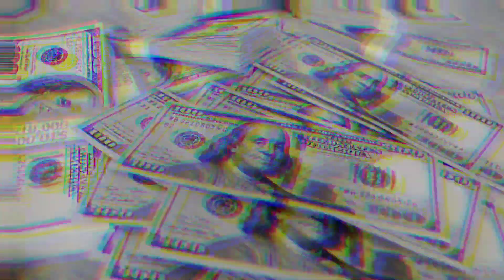elComplex - La Edad Moderna (Rap Version) (Official Video)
Sigueme/FollowMe